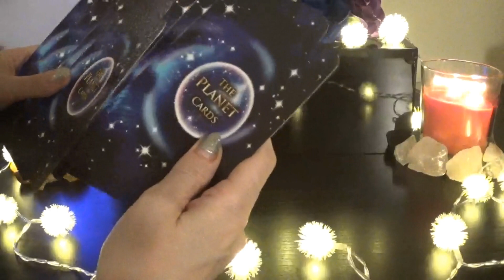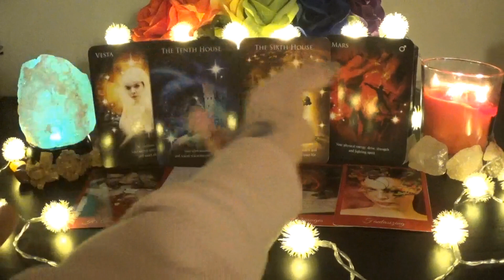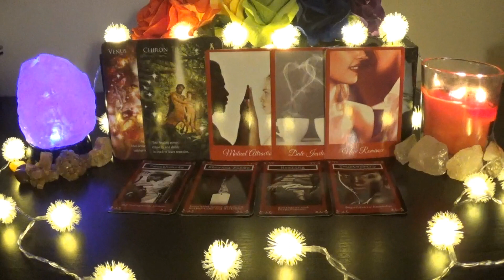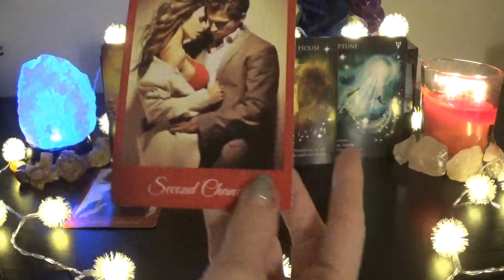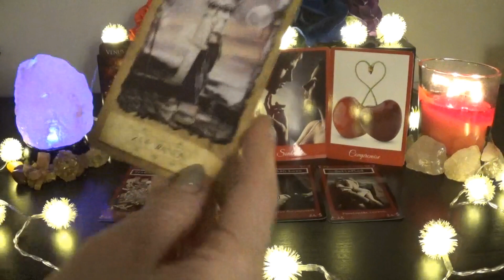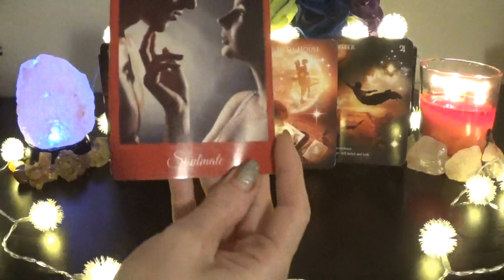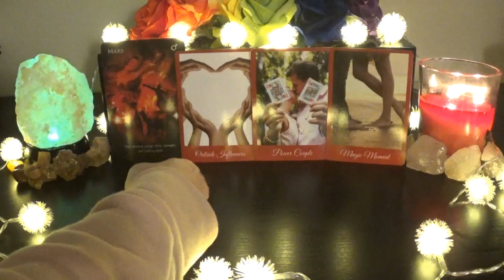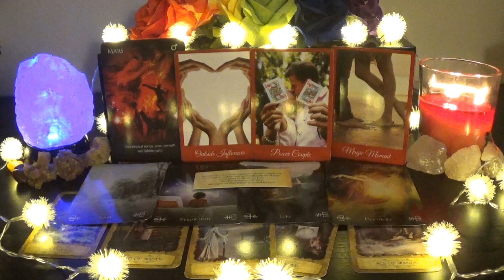💖Pick An Image💖 Reveal The Divine Union You're Preparing For!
⭐️Timestamps⭐️
1st Image:  0:49
2nd Image:  31:11
3rd Image:  56:27

⭐️Decks Used⭐️
1. Astrology Reading Cards
2. Love Story Romance Oracle - not for sale
3. Elemental Oracle
4. Relationship Connections Oracle - not for sale
5. Mystic Dreamer Tarot
6. Soul Mate Cards